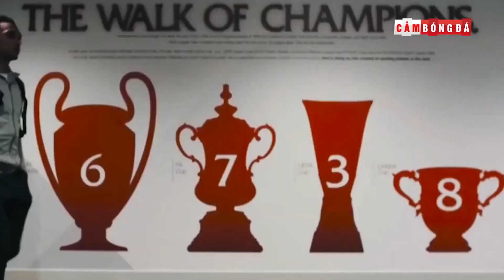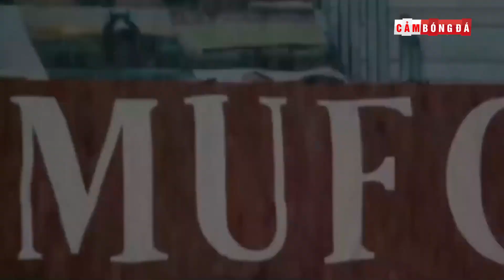MANCHESTER UNITED tiếp đón LIVERPOOL | NỖI SỢ HÃI BAO TRÙM OLD TRAFFORD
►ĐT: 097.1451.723